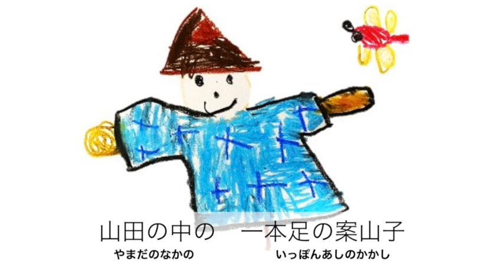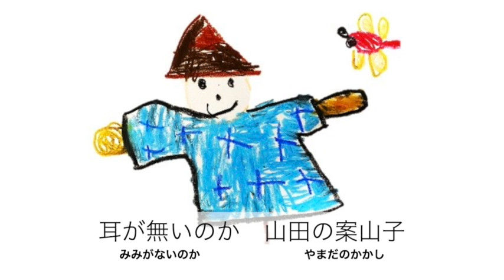【ソプラノが歌う】🌾案山子🌾【歌とピアノのリモートver】歌詞付き♪「文部省唱歌」【With subtitles and translation】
案山子
文部省唱歌

ソプラノ　松田千明
ピアノ　　千葉悠香

高齢者や秋を愛する人に歌と体操をお届けする動画「介護予防・歌レク🍁秋ver1🍁」でも、「案山子」をとりあげていますので、是非こちらもご覧ください。↓

※日本語字幕が本来の歌詞・言葉と違う表記の箇所がありますが、翻訳機能の都合のため変更しております。歌詞は動画の歌詞をご参照ください。